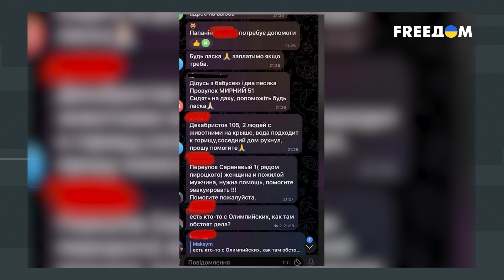❗️❗️ ВС РФ повторяют ошибки Красной армии. Тактика НЕ МЕНЯЕТСЯ!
Подрыв россиянами Каховской дамбы создал большую угрозу для жителей Херсонской области, особенно временно оккупированных РФ территорий. Ведь россияне попросту не выпускали людей из подтопленных населенных пунктов. Это не первая подорванная в Украине ГЭС. В свое время Красная армия уже подрывала ДнепроГЭС перед своим отступлением. Такие действия по сути являются применением оружия массового поражения, как со стороны СССР, так и нынешней РФ, но это их не останавливало. Также обе армии использовали тактику выжженной земли. Чтобы насолить врагу, не считались ни с чем. Больше узнавайте в материале FREEДОМ.